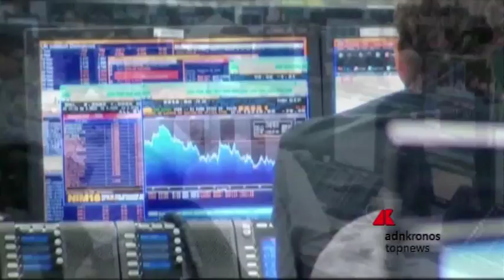Borse europee chiudono contrastate, Milano ancora in rialzo...